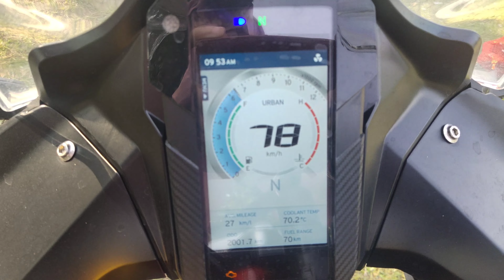BMW g310 r 360 view of r#bmwmotorrad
surrounded view of BMW g310 rr